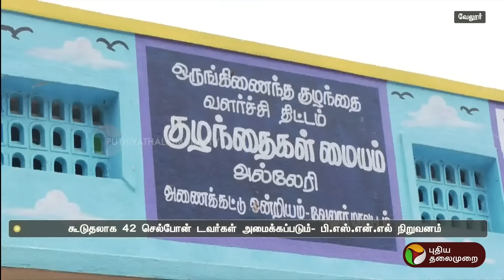சிறப்பான சம்பவம் செய்த BSNL... மிகுந்த மகிழ்ச்சியில் மக்கள் | PTT